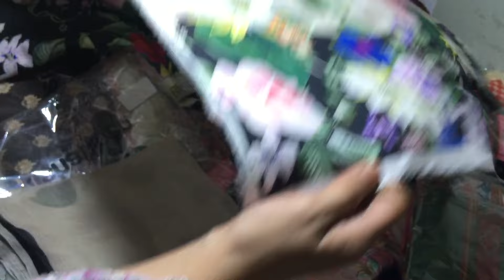Nishat new stock luxury collection 03027812361